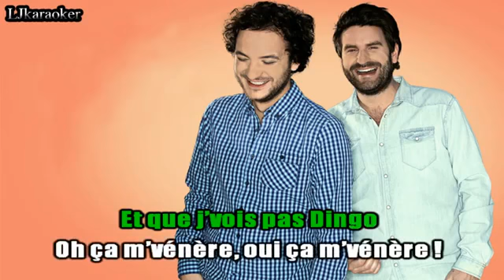KARAOKE CA MVENERE Palmashow